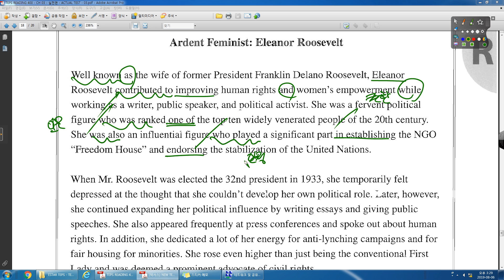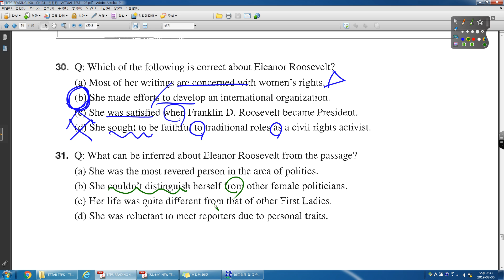TEPS READING 400 CH 03 30번, 31번